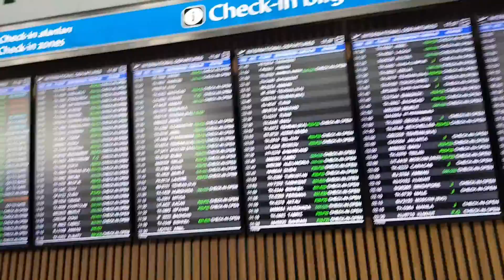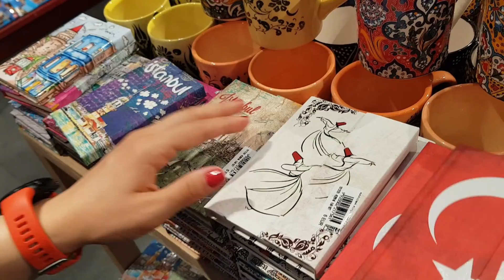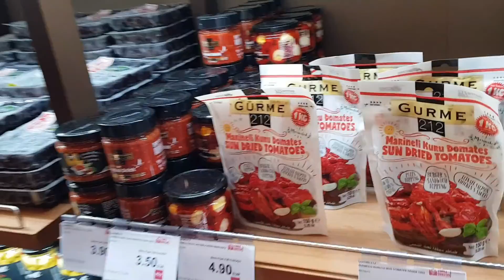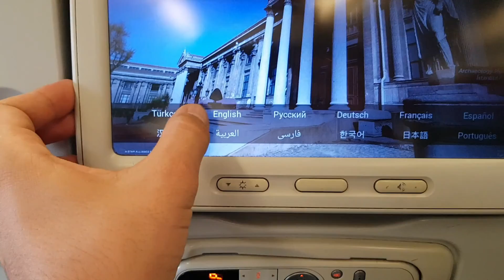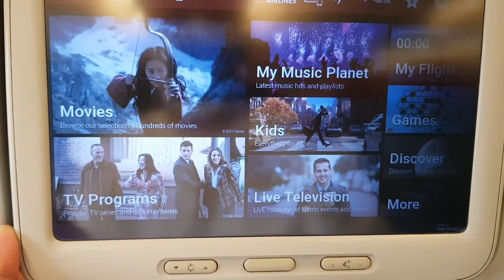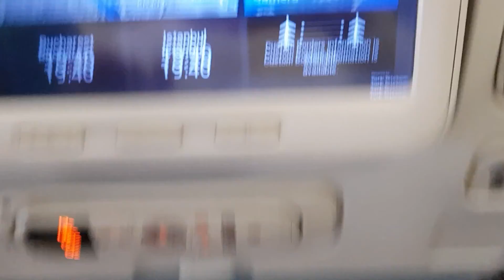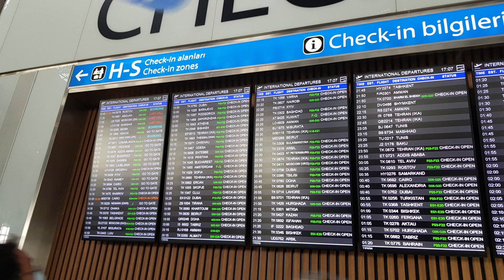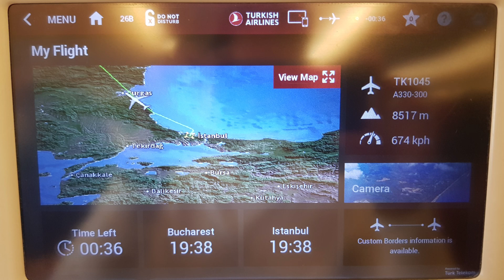Ep.39 Turcia - Preturi Grand Bazar vs Duty Free (Istanbul International Airport)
Chiar daca sunt filmate anul trecut, diferente sunt si vor fi intre produsele din Grand Bazar Istanbul si Duty Free (International Istanbul Airport),   diferente chiar mari la multe produse identice cu cele din bazar.
Fiind si ultimul episod din Istanbul, Turcia, ca o mica recomandare personala: cautati detalii despre hotelul pe care il alegeti pe YouTube/Grupuri de Facebook/TikTok/Instagram (folosing hastag numele hotelului), cautati recomandari pentru diferite locuri de unde sa va faceti cumparaturile la preturi ca pentru localnici, si poate cea mai de pret ... o zi cu un ghid local din Istanbul va poate salva timp, bani si puteti descoperi un alt fel de Istanbul.
Va multumim pentru zecile de mesaje de la voi si daca am putut ajuta 5-10-15 persoane cu un sfat/idee/informatie in toate aceste 39 de episoade cu si despre Turcia, ne bucuram mult si sigur avem un zambet pe buze cat de mic cand se intampla asta!
Vacante frumoase si vizionare placuta!

Episodul 39 Turcia:
00:00-00:28 In episodul de azi
00:29-02:34 Transfer privat catre aeroport (IST)
02:35-04:35 Aeroportul nou din Istanbul (IST International Airport)
04:36-07:50 Diferenta de pret Bazar vs Duty Free
07:51-09:40 Cam atat de mare este aeroportul ...
09:41-11:57 Cu asa ceva o sa zburam
11:58-12:40 Turkish Airlines ...
12:41-14:55 Cina romantica in avion
14:56-15:56 Bine ca am scapat de anumite restrictii
15:57-18:09 Tren Aeroport Otopeni - Gara de Nord
18:10-19:40 Pozele de final

Ne gasesti si aici:
Daca te gandesti sa iti faci un card Revolut (il folosim de 3 ani zilnic) si are peste 1 milion de utilizatori in Romania. De asemenea sunt si ceva promotii din cand in cand (se primesc bani daca ai un cod de invitatie ca cel de mai jos - primeste si cel care invita si cel invitat).Înregistrează-te cu linkul de mai jos și află totul despre cardurile virtuale de unică folosință pentru cumpărături sigure